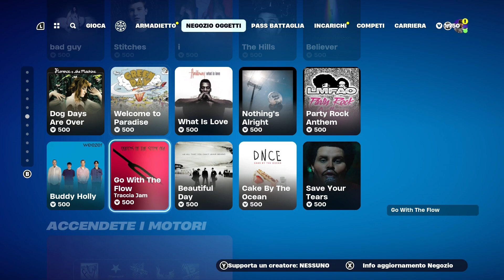NEGOZIO OGGETTI FORTNITE SHOP 23 FEBBRAIO 2024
Fortnite shop di oggi 23 Febbraio 2024, nuovi oggetti arrivati con l'aggiornamento! Air-Foria